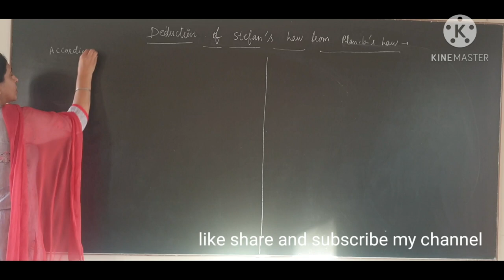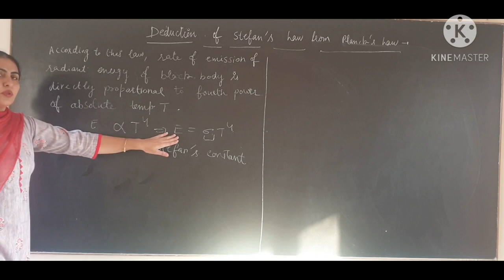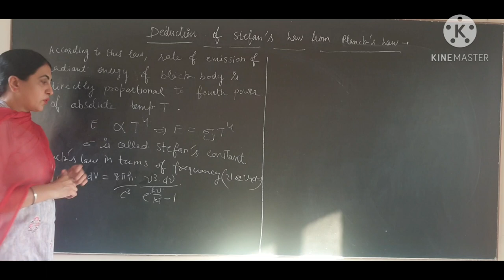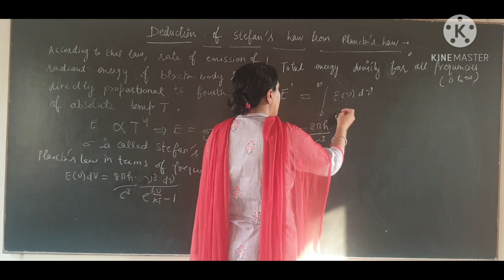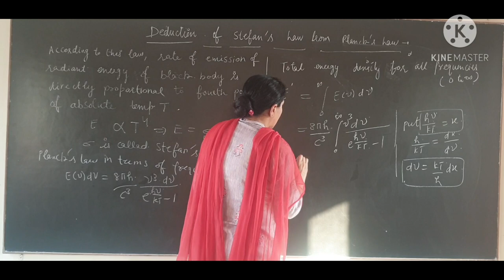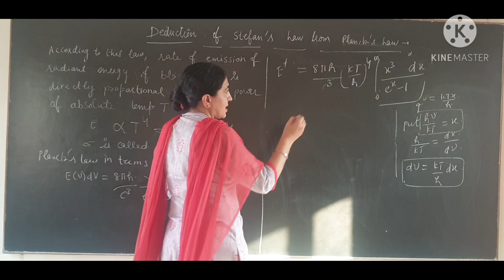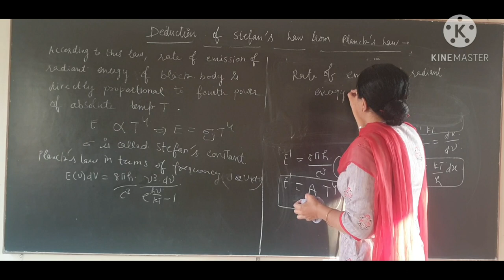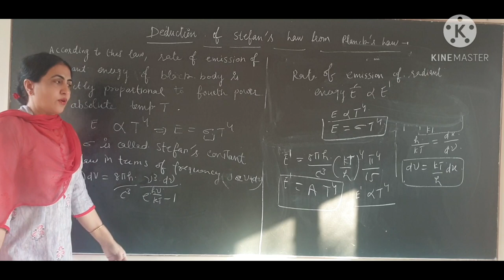Lecture 15// Stefan 's law from Planck's law